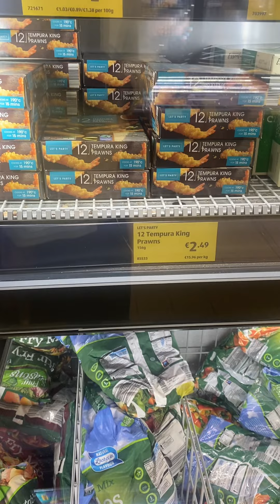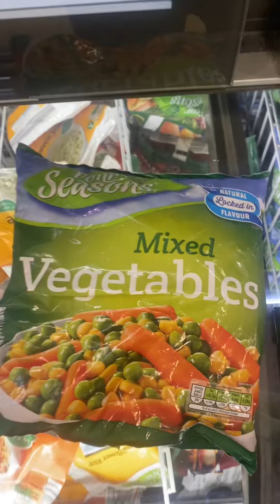Looking for peas or MixVeg in Aldi let’s go